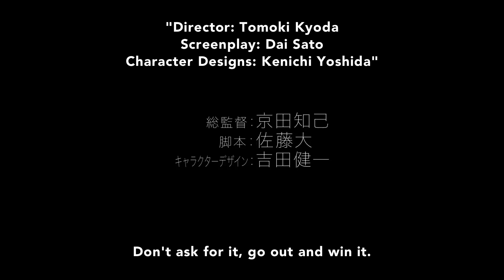Eureka Seven Hi-Evolution 1 - SUB Theatrical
Ten years ago, an earth-shattering incident took Renton’s father.  Now, in the wake of his absence, what kind of future awaits the young boy?

This February, see the first movie in a highly anticipated trilogy coming to theaters! Eureka Seven Hi-Evolution Movie 1 will be showing in select theaters across the United States on February 5th(SUB) and 7th(DUB)!

for more info!